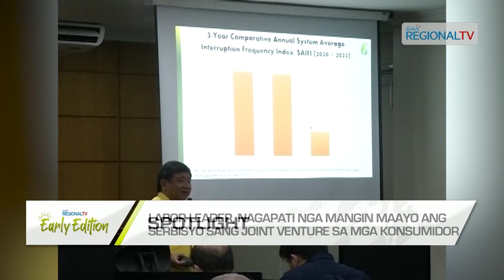GMA Regional TV Early Edition: Privatization sang CENECO?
Spotlight: Secretary General sang Negros Power Watch nga si Wennie Sancho, ngaa bala pabor sa Joint Venture Agreement sa tunga sang CENECO kag sang Primelectric Holdings, Inc.?